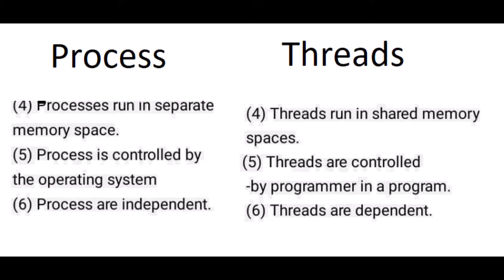2nd Year Computer Science Chapter:1 | Chapter:1 Operating System | Federal Board | Notes.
1.Silent Study
2.786High-Tech creation
3.Master Adnan Tv